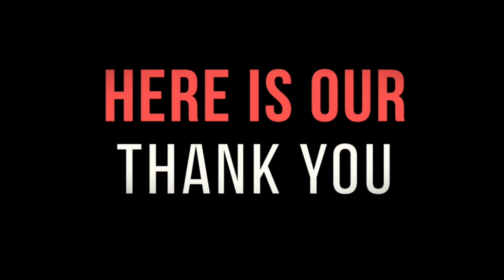MC Breakthrough's Goodbye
We want to thank every single member of AIESEC in Romania for being with us through the most amazing journey of our lives.
Breakthrough is more than a team, is more than a mindset, it's a way of living...and the 13 of us. we took it seriously.
Here we are, 13 months later, saying goodbye to all of you. It has been more than an honour to serve you this year and to achieve breakthrough milestones for AIESEC in Romania: for the first time breaking 2300 approvals and 1800 realizations,
So, dear plenary...always remember to choose great over good, to have a growth mindset and to challenge yourself and others from a positive perspective every day. We love you and we will for sure miss you a lot.
(Thank you Voltaj for allowing us to use this amazing song which perfectly represents what we have done for Romania)